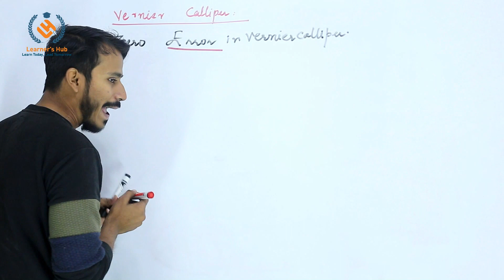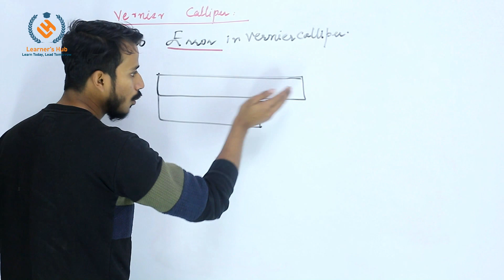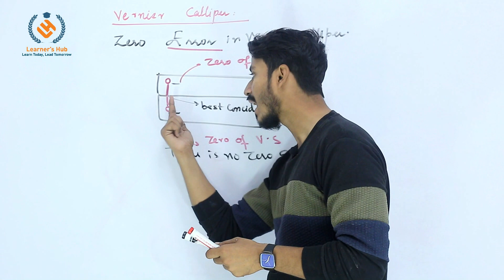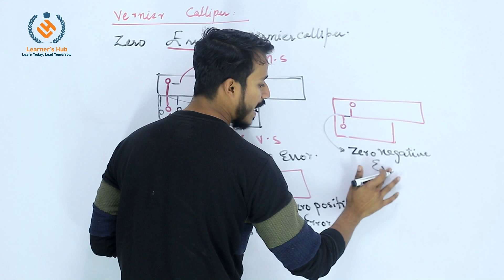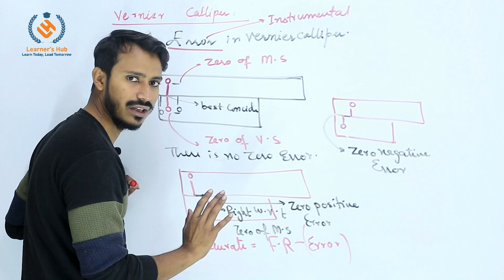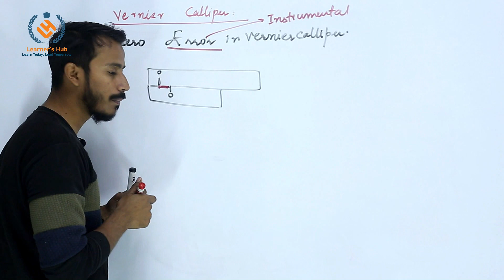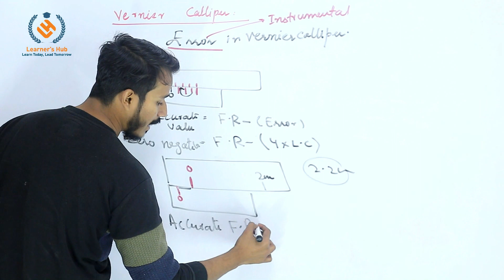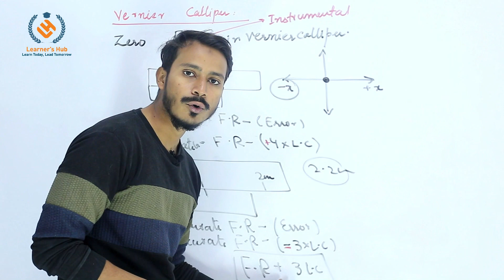Vernier caliper - Zero error in vernier caliper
In this video, we will discuss about zero error in vernier caliper

Zero error zeroerror is an important consideration when using measuring instruments like vernier calipers. It occurs when the zero mark on the vernier scale does not align perfectly with the zero mark on the main scale when the caliper is set to its closed position (with the measuring jaws in contact with each other).

Zero errors can be either positive or negative:

Positive Zero Error (+Z):
- In positive zero error, the zero mark on the vernier scale lies ahead of the zero mark on the main scale when the caliper is closed.
- The reading is greater than zero (positive).
- To correct for positive zero error, subtract the zero error (with its sign) from the total reading.

Negative Zero Error (-Z):
- In negative zero error, the zero mark on the vernier scale lies before the zero on the main scale when the caliper is closed.
- The reading is less than zero.
- To correct for negative zero error, add the value of the error to the total reading.

Whether you're a beginner eager to grasp the basics or a seasoned professional seeking to enhance your skills, this tutorial provides valuable insights to elevate your understanding.